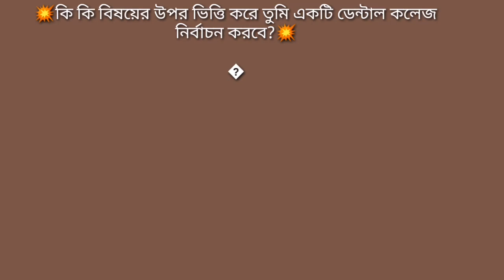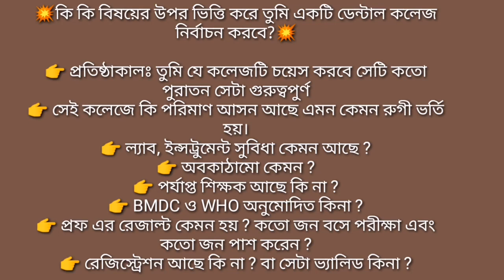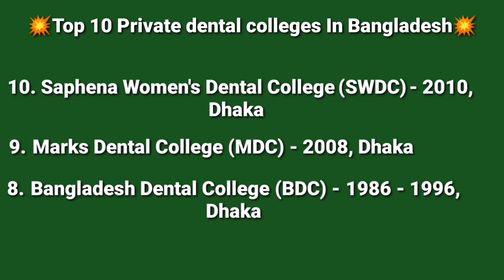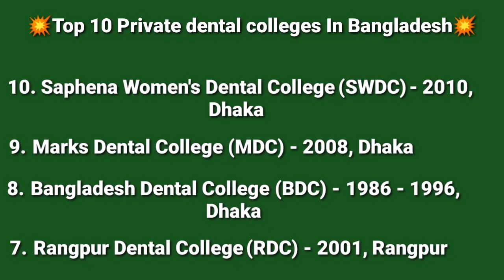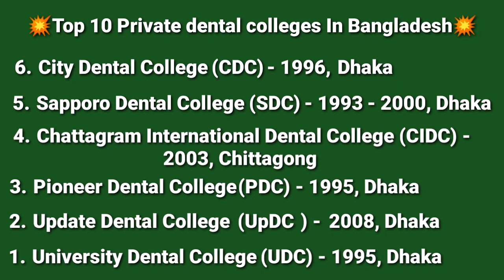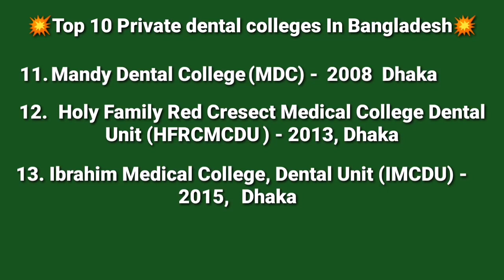🔥HSC College Transfer Notice Published | HSC 2ed year College Change OR TC | কলেজ ট্রান্সফার ২০২২